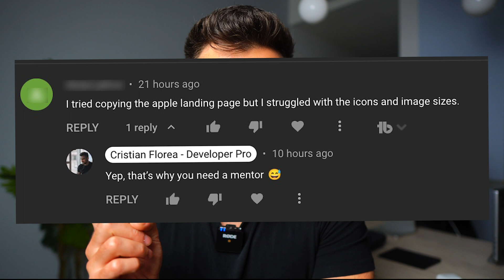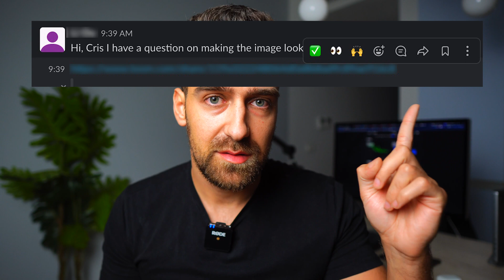How To Become A Remote Web Developer [ Front End Developer Roadmap 2022 ]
I hate “3 MoNtH bOotCamPS” and all the nerds selling you DSA courses, so I created my OWN mentorship program to actually help you get hired remotely. I don’t care if you click or not, but if you’re curious to know more, this is the